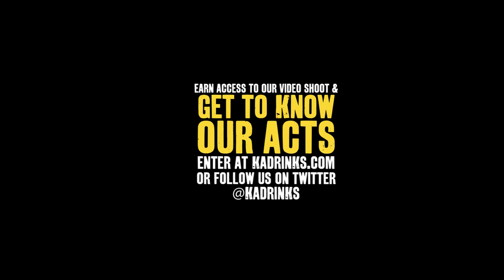Get to Know our kompetition finalist Coops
After winning the Choice FM Breakthrough Competition in 2013, North London rapper Coops was given the opportunity to perform at the London O2 with none other than Hip-Hop royalty, Nas.